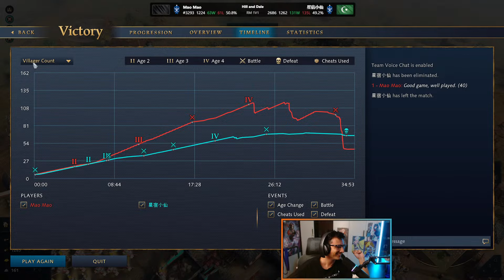Can we Survive 11 Great Bombards?!?! - Age of Empires IV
Age of Empires IV Multiplayer Gameplay HD.

Abbasid Dynasty vs Ottomans